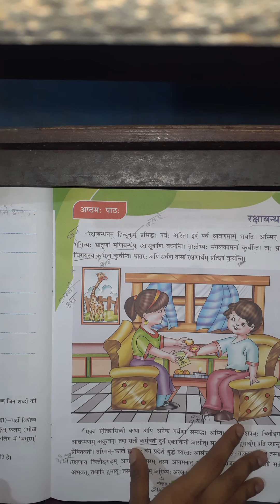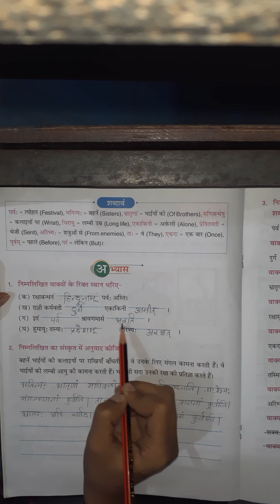(Sanskrit) class-3rd Chapter-8 exercise